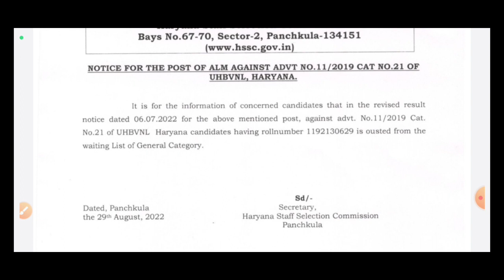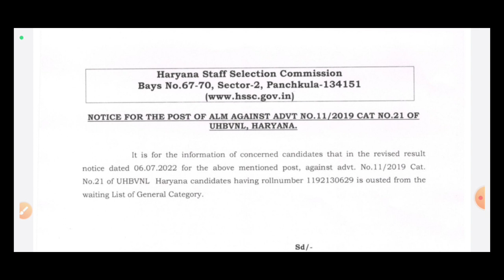Hssc Result News | Result में किया बड़ा बदलाव | युवा को रिजल्ट से बाहर किया गया | देखलो